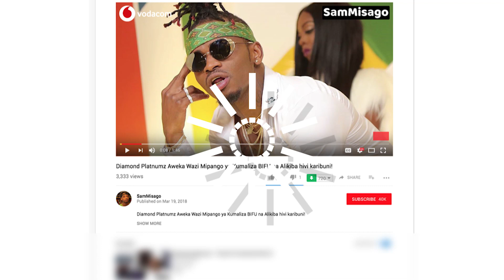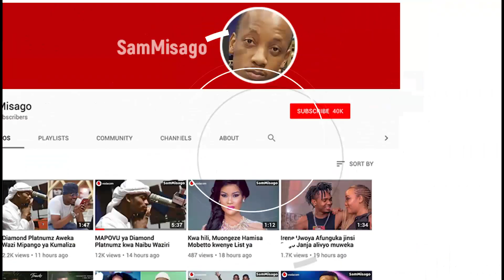Discount Center Wazindua Duka Lao Jipya Leo Quality Plaza Pugu Road